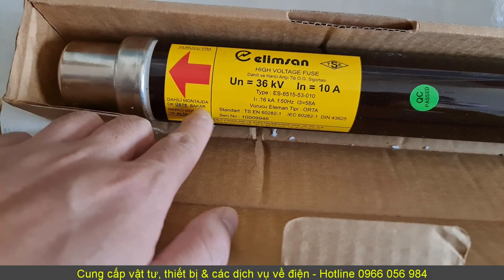Chia sẻ cho ae